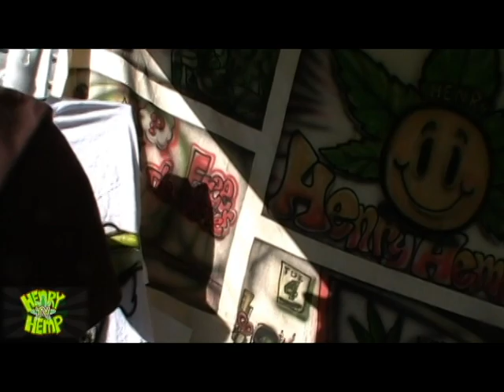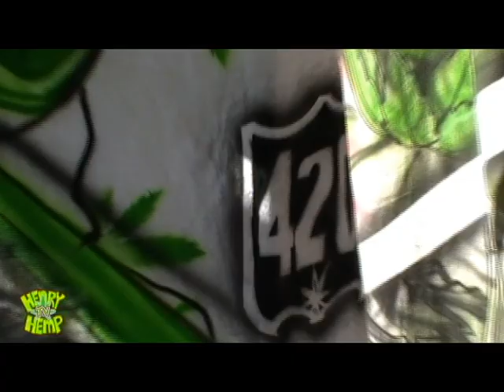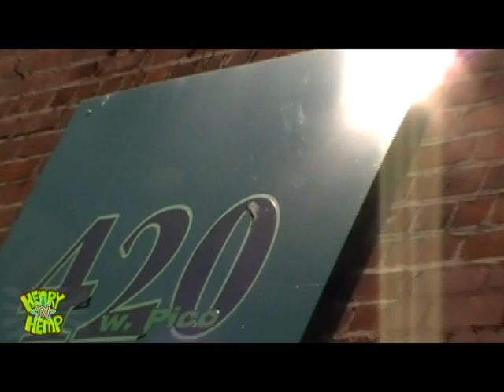420 2012 Henry Hemp adventures Air Brush style with Bobby Ras at Kush Connection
420 April 20th 2012 Henry Hemp TV adventures with Artist Bobby Ras painting Master Yoda T-shirts at Kush Connection off 420 pico Blvd in down town L.A. Want to hire Bobby Ras for your event or party Book us Now!